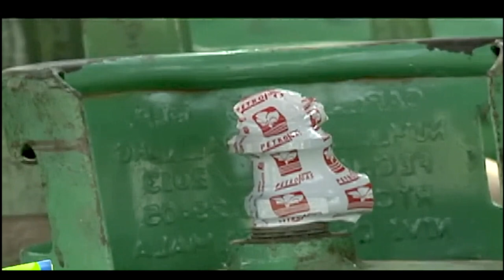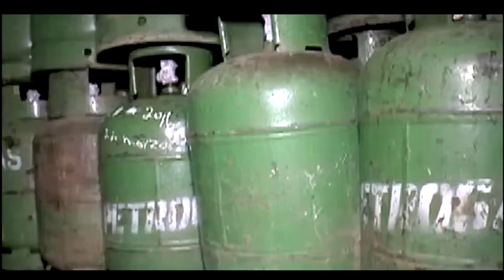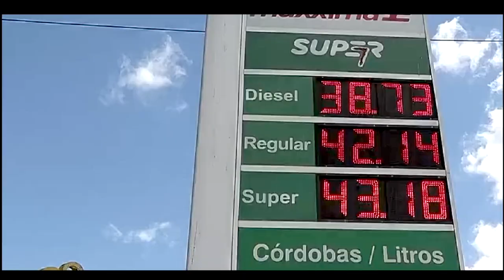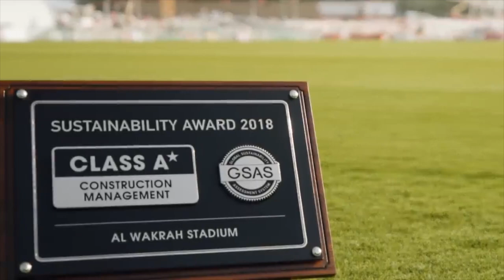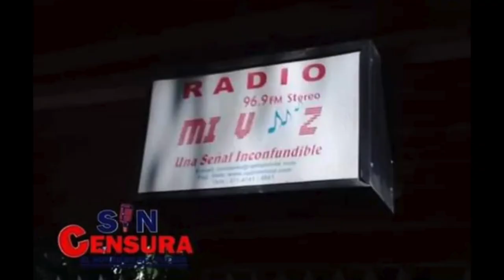Régimen «tambalea». Cómo «sangran» a nicaragüenses con venta del gas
Una investigación de Artículo 66 reveló cómo los nicaragüenses siguen pagando un alto precio por el gas para cocinar, mientras algunas empresas ganan millones con la venia del régimen. Además, el exguerrillero sandinista Moisés Hassan afirma que el régimen está débil y tendrá que abrirse un diálogo a mediano plazo en beneficio de los presos políticos. En otras noticias, les traemos los detalles sobre las prohibiciones en el Mundial de Fútbol en Qatar. Más en AHORA, el pódcast de Artículo 66.